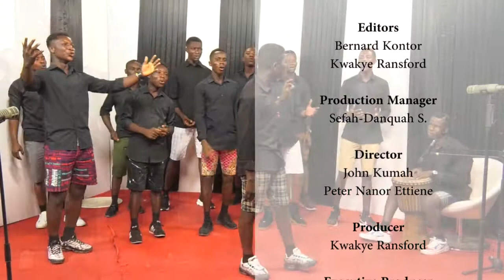Season 2 EP 3-Exvokings Choir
Exvokings choir treats us to sizzling chorale renditions on Eulogia season 2.